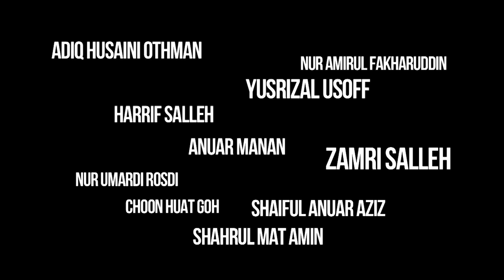TSG THE FINAL DAY 4